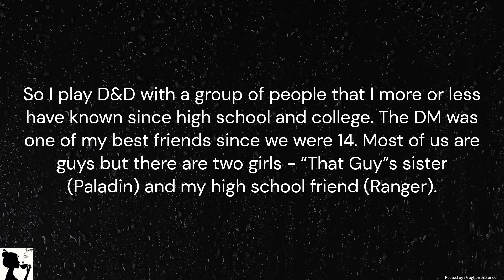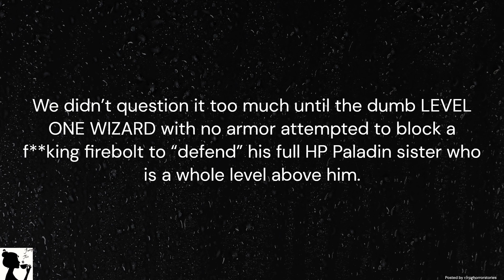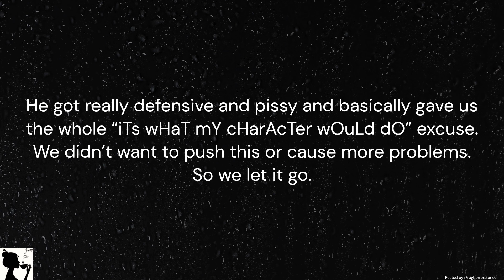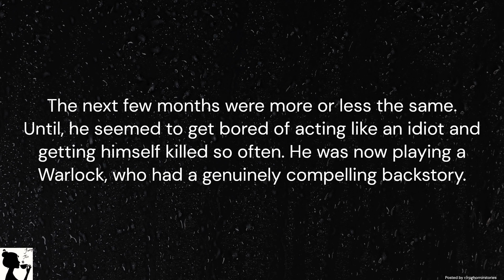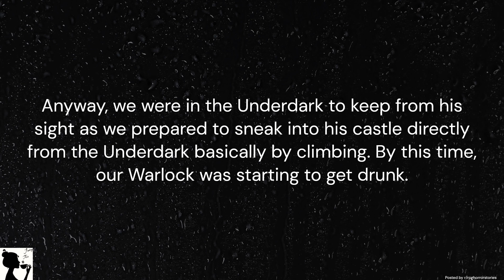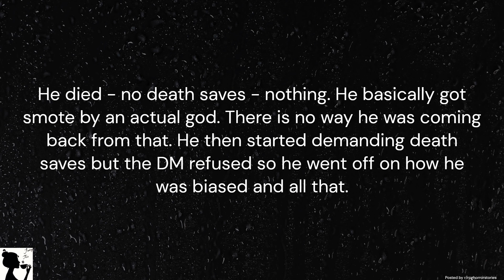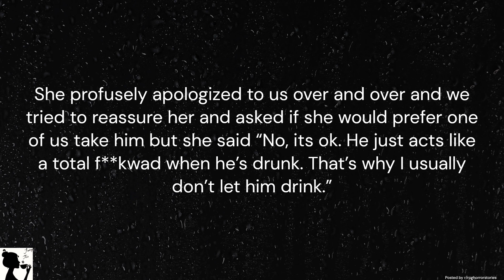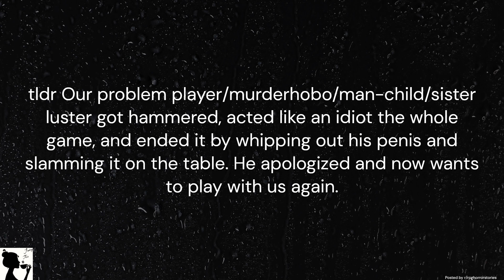r/rpghorrorstories – Creep Tries To Seduce His Sister In D&D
This week on Real or Fake Thursday, during a D&D campaign, the incel warlock tries to seduce his IRL paladin sister through role play and fails horribly (update).

image by Vecteezy & Alba Castillo & Alexander Roy from Pixabay